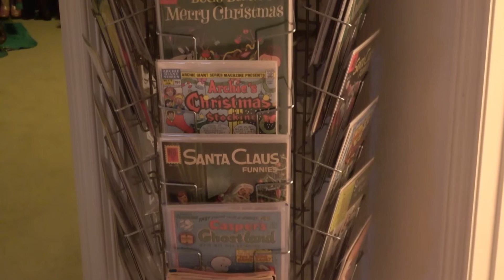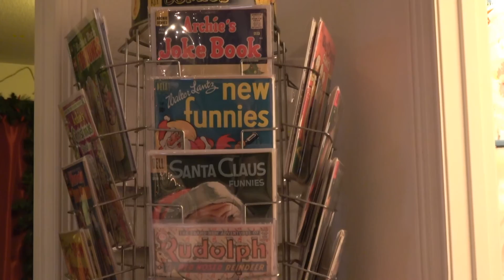Christmas Holiday Home Tour 2017 -- Day 10 (Sights of Christmas) of the 12 Days of Christmas Series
Please join us for a tour of our home decorated for Christmas and the Holidays!  This year we are doing a 12 part series based on theme!  This segment focuses on an array of Christmas displays and decorations that give Christmas that distinctive look.